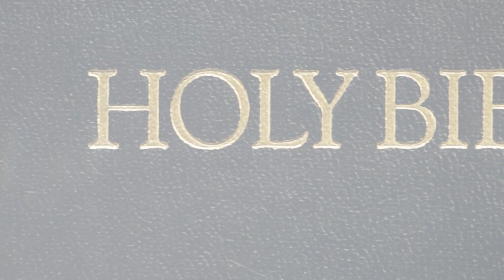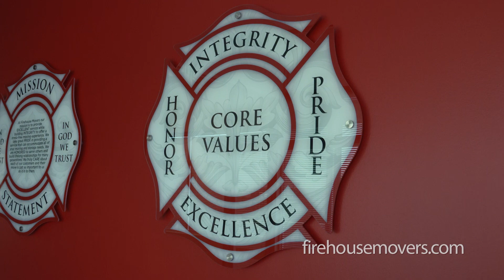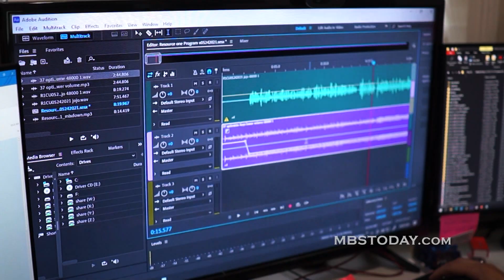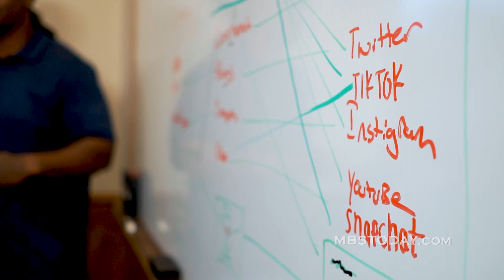She Lost Her Teen Daughter AND Her Husband to Suicide Within Days.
The Jennifer Sheehan Show is a nonprofit television show that highlights real people with real stories of redemption, miracles, and overcoming.

If you’re new, be sure to follow us to never miss a new story!

Sue Loncar has made it her mission to discuss teen suicide after losing her 16-year-old daughter, Grace, and her husband, Dallas personal injury lawyer Brian Loncar, just days apart.
"The disease is never done. The disease never rests," she said. The disease she speaks of is depression. It took an incredible toll on her family and she now hopes talking about Grace's life, and death, will help save other teens.

8811 Teel PKWY. Ste 100-6025
Frisco, Texas 75035
501©(3) Nonprofit
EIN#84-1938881